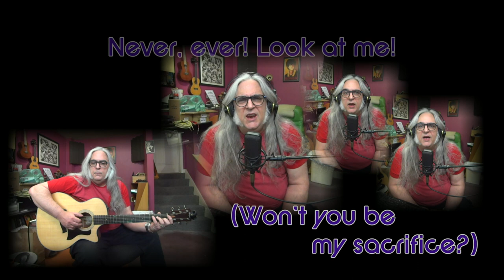"Falling"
Words by Jim Kirk, music by Pete Zolli.